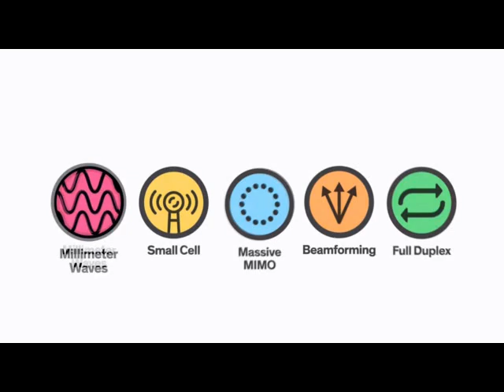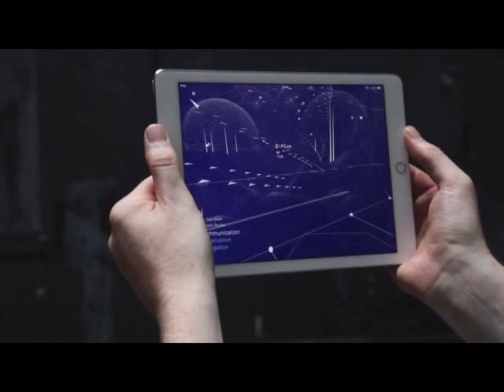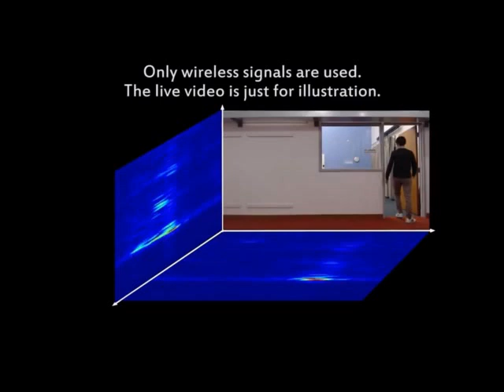SEE VISUAL VISUALIZATION + SOUND of MICROWAVE ... | part1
This is a compilation of
1. "REAL LIFE*": recorded pictures and videos
2.  and ARTISTIC SIMULATIONs

*TRANSLATIONS, INTERPRETATIONS,  AUGMENTED REALITY
...  translating pulsed, polarized, modulated, digital, multiplex ... electromagnetic (microwave = radar) radiation INTO noises, sounds and visual.

simply to edutain
non specific, non commercial, non official video

for more specific information on
*dopamine vs. the physics of electromagnetic reality
* electromagnetic reality and consciousness states
* frequency, oscillating, pulsed, microwave, radar
* interference and harmonic resonance vs. destructive interference and information transmission via wave guide...

COMPILATION, WLAN + BLUETOOTH  + CELLPHONE RADIATION

VISUALIZATION, ARTISTIC, SIMULATION, INTERPRETATIONS, TRANSLATIONS, AUGMENTED,
REALITY, REAL, recorded, pictures, videos,

SOUND, noise, sounds, noises, obnoxious, unpleasant, disagreeable, nasty, offensive, disgusting, intolerable, unacceptable, despicable, contemptible, obscene, base, hideous,

RADIATION, microwave, pulsed, polarized, *, modulated, digital, multiplex (either time or carrier based), sine wave vs. square wave, resonance, oscillation, electromagnetic, radar, BLUETOOTH, CELLPHONE, WLAN, WIFI, WIFY,

Wavelength divides evenly into circumference giving rise to two main geometric forms, the octave and the golden ratio.

There is a quasicrystalline(penrose tiling) relationship between the octave and golden ratio.(stellated dodeca/icosa)

Geometries based only on the octave produce maximum destructive wave interference.
The golden ratio minimizes destructive interference and maximizes constructive wave interference, because it’s the path to the still point/perfect damping.

The optimal solution to sphere packing(compression to distribution) is in the dodecahedron, twelve spheres of equal volume all meeting/touching one in the center, as opposed to cubic/octave packing.

A 180 degree phase shift between waves is what produces/translates longitudinal waves from transverse waves, through translation of vorticity.
This phase shift is also part of how phase conjugate heterodyning produces self organization and negentropy. Golden ratio optimizes this compression process as described in the solution to the Klein-Gordon equation.
Because golden ratio optimizes this compression, this entails a generalized solution to maximum constructive wave interference, origin of centripetal forces, origin of negentropy, mass and gravity.